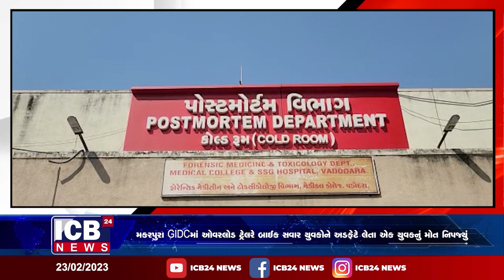મકરપુરા GIDCમાં ઓવરલોડ ટ્રેલરે બાઈક સવાર યુવકોને અડફેટે લેતા એક યુવકનું મોત નિપજ્યું